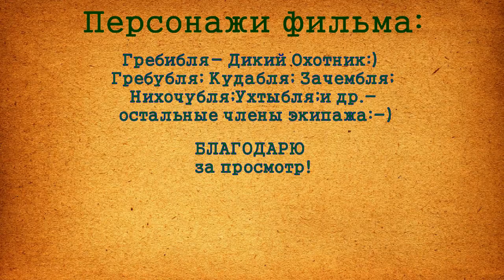Наши сплавы! Горный Чарыш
Сплав по горной живописной Алтайской реке Чарыш!  Лучший способ отдохнуть на природе с друзьями!